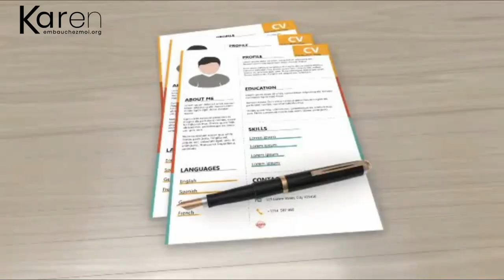Comment mieux communiquer en entretien d'embauche ?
Entretien d'embauche : comment bien communiquer et se vendre en entretien ?

Connaissez-vous les astuces infaillibles qui permettent de mieux communiquer à propos de son expérience professionnelle, ses compétences et sa motivation ? Comment booster sa confiance en soi et se libérer de ses craintes, face au stress d’un entretien d’embauche ? Découvrez mes solutions pour mieux communiquer et mettre en valeur sa motivation, afin de décrocher l’emploi convoité.

00:00 : Introduction Mieux communiquer
00:35 : Présentation Karen Tuyserne
00:52 : Conseil n1 - Comprendre les besoins du recruteurs
03:39 : Conseil n2 - Avoir des histoires à raconter
04:35 : Conseil n3 - Structurer vos propos
05:12 : Conseil n4 - Être concis
05:40 : Conseil n5 - Montrer que vous êtes prêt à aider
06:59 : Secret
08:11 : Contact Karen Tuyserne

OUTILS
➡️ Voici le lien pour retrouver mon e-book qui comprend 120 DEFAUTS avouables en entretien. N’hésitez pas à le télécharger, il est gratuit :

➡️ Obtenez mon guide avec les 100 QUESTIONS plus posées en entretien

➡️ Récupérer Mes 10 meilleurs conseils pour transformer votre CV en machine à décrocher des entretiens

➡️ Prenez une séance de coaching privée pour préparer un entretien avec Karen

➡️ Faites rédiger votre CV pour qu'il devienne une machine à décrocher des entretiens